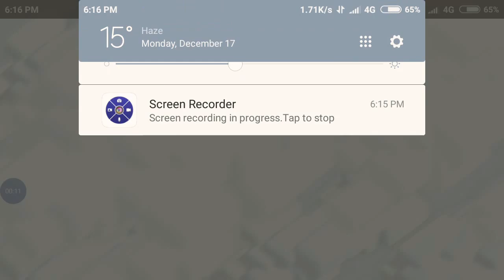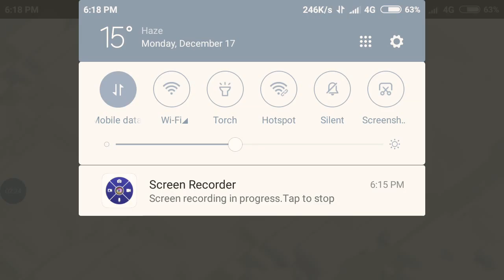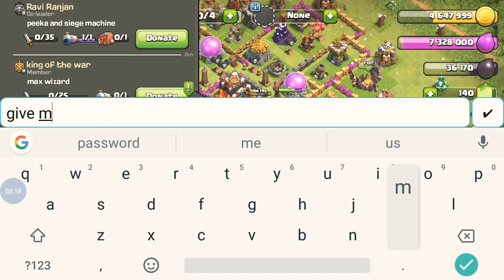OMG village is very hard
Best attack